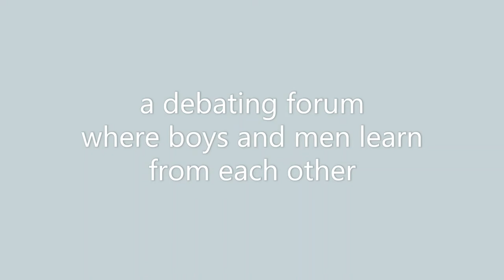Barbershop Days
Hurvin Anderson did a series of paintings that focussed on the barbershops. His Peter's series (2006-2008) showed a group of paintings exploring a single image of a make-shift barbershop in a private home. This series documents the arrival of Caribbean immigrants in Britain during the 1950s and 1960s, when barbershops were opened in people’s homes and served as social gathering spaces.
It is easy to underestimate the importance of black barbershops for creating and supporting black men on so many levels.